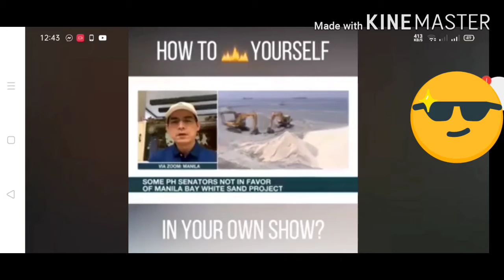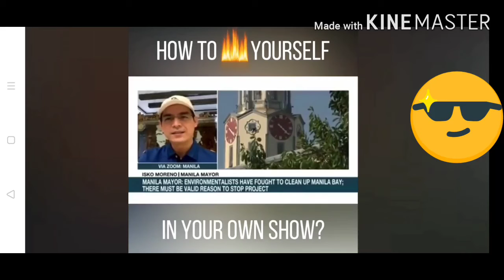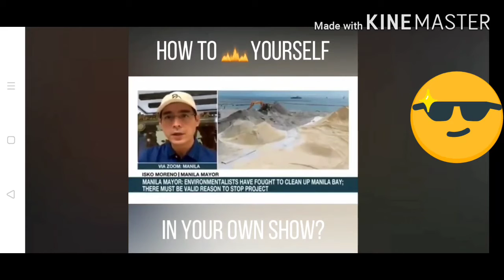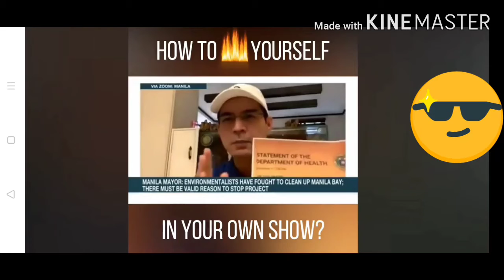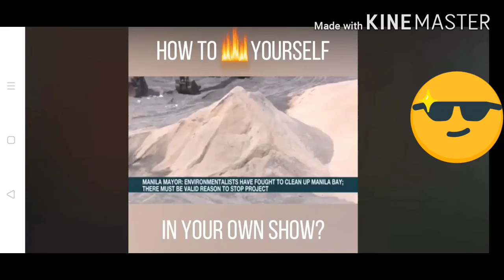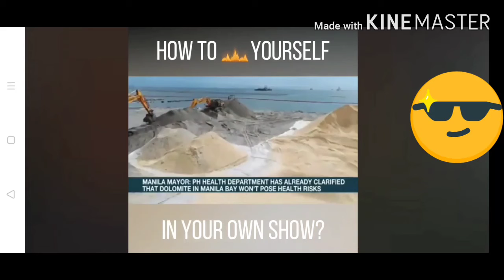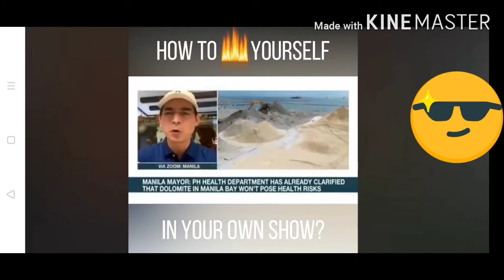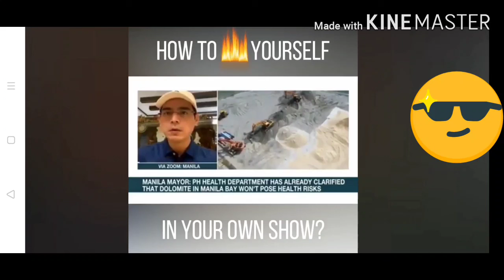MANILA BAY NEWS - KAREN DEVILA SUPALPAL KAY YORME 😎 🤫🤣🙈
manila bay White sand critics

manila bay rehabilitation DNR units